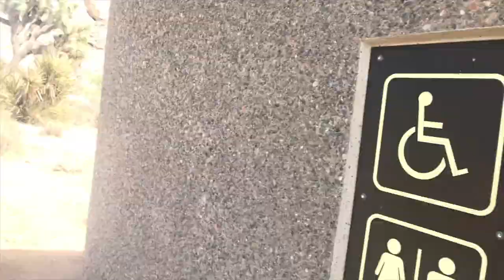LA VACAY 2018 and SPECIAL GUEST JOEL FUMERO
I went LA! It's been 5 years and yeah, I'm still in love.

Is it weather? Is it the people? Is it the fact that my hair didn't get frizzy? Was it Joel Fumero? I think ALL OF THE ABOVE.